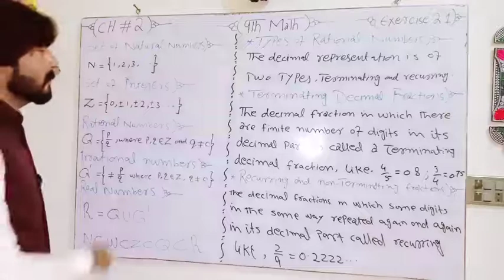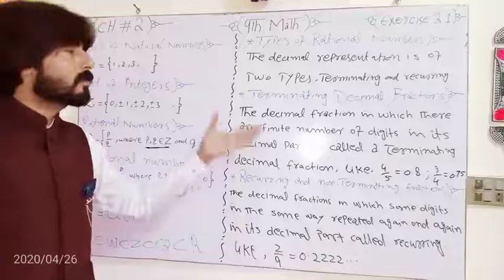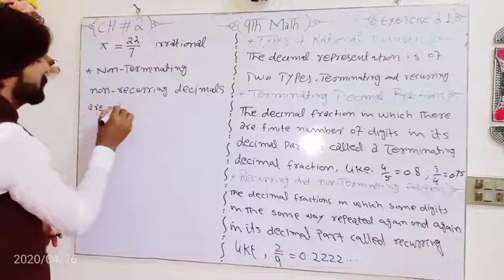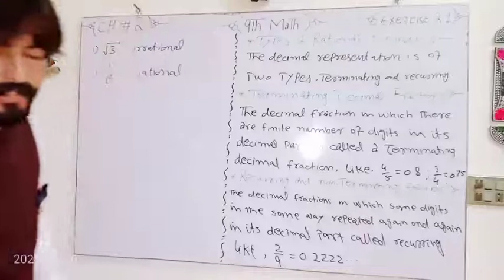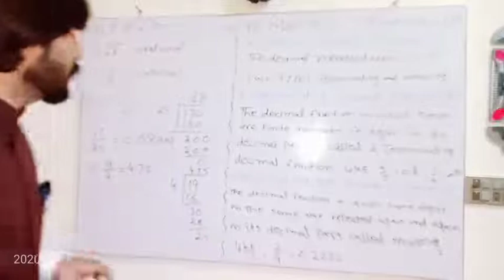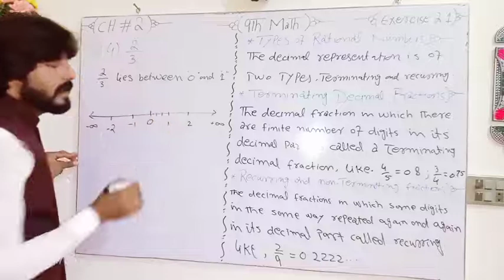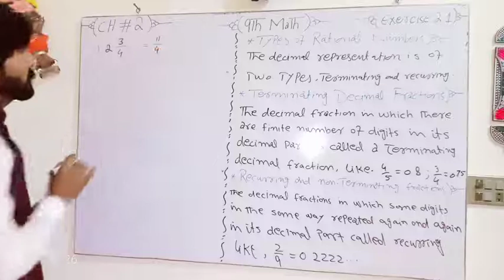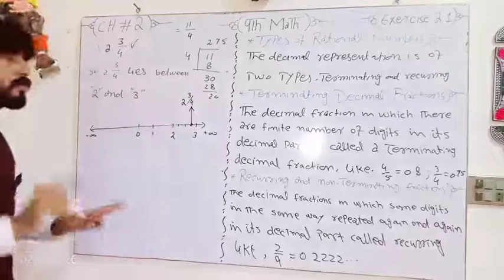9th math chapter 2 exercise 2.1,Q:1,2,3,4 By || Imran Akhrota